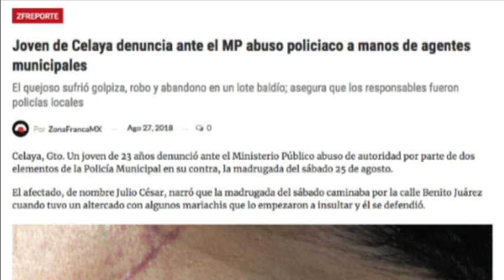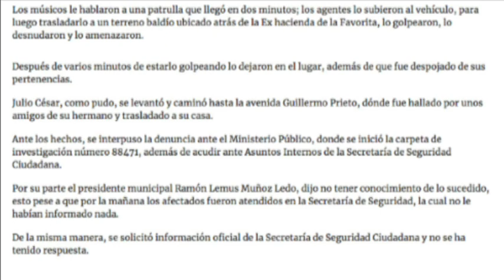Zfreporte: Matan a dos hombres y una mujer en la colonia Monte Blanco en Celaya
Celaya, Gto. Esta mañana se registró un ataque a balazos dejando tres muertos, entre ellos una mujer, además de un lesionado, el hecho ocurrió en los límites de las colonias Ejidal y Monte Blanco pertenecientes al municipio de Celaya.

Minutos después de las 9 de la mañana, vecinos reportaron detonaciones de arma de fuego en la calle Reforma Agraria de dicha colonia.